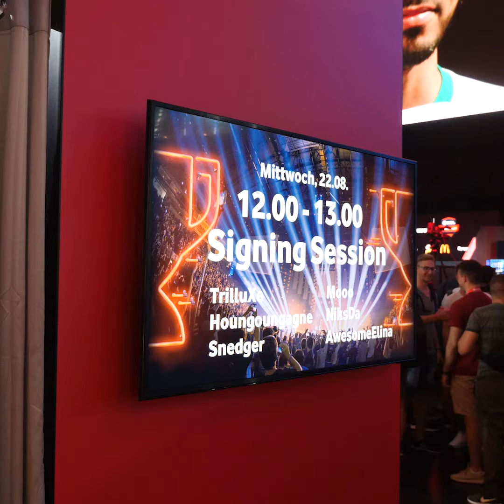Die Highlights der Gamescom 2018 Überblick